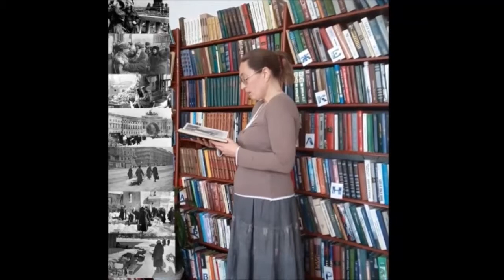Акция «Читаем «Блокадную книгу». Ольга Батрак